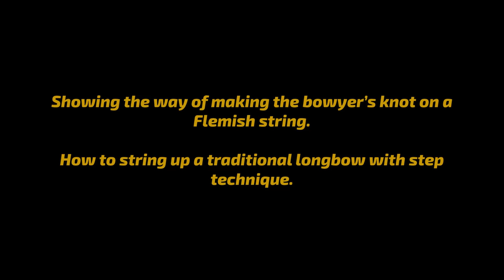How to make the bowyer's knot on a flemish bowstring?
A tutorial video from Flagella Dei workshop to show the simple method of making the bowyer's knot, set up the correct brace height and a way to string up a longbow if there is no stringer at your disposal.